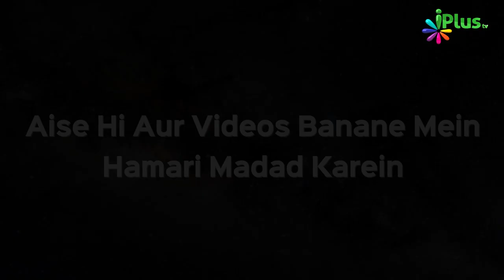Quran Tajweed Se Padhne Ka Tariqa Sikhe | ilm e Tajweed Ep 08 | Qari Abdul Mateen Faizi | iPlus TV